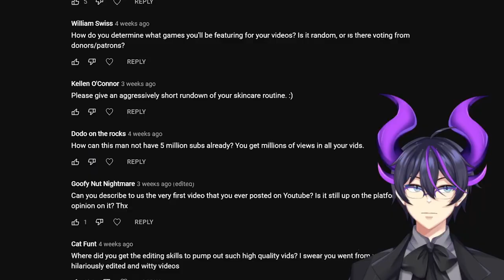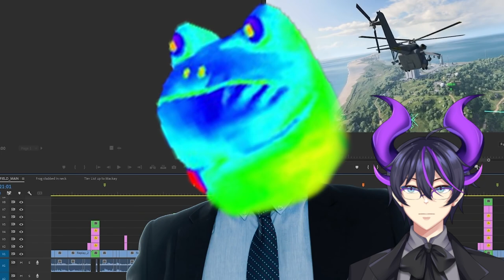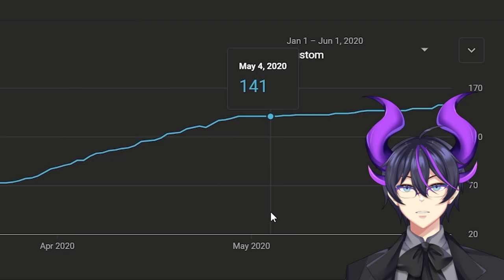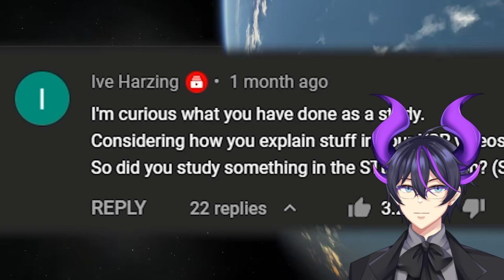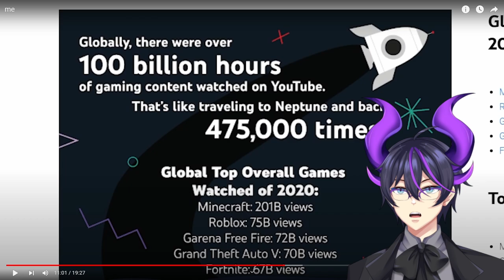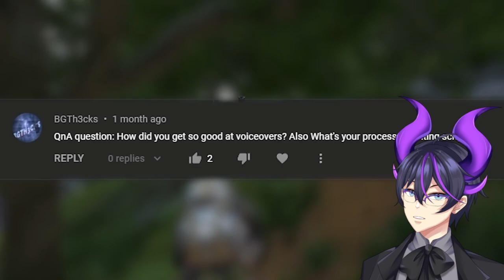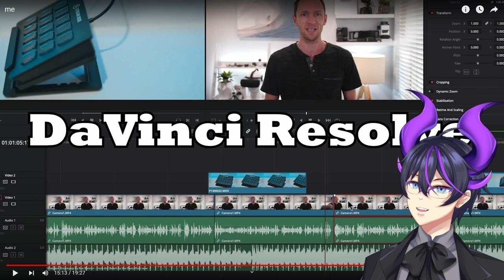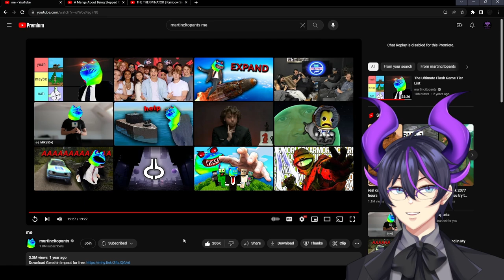"me" | Kip Reacts to martincitopants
Hello there again fellow Legends, welcome! Today we dive into another exciting martincitopants video where he talks about himself and answers the questions his community had. It's always great to look behind the curtain a little bit for content creators. What their passions are, what drives them, how they do things, what got them started, and so much more. I['m a huge fan of videos like this and I hope you loved this just as much as I did! If you did like the video then I absolutely recommend you go and check out the original video to show some support for the source material!